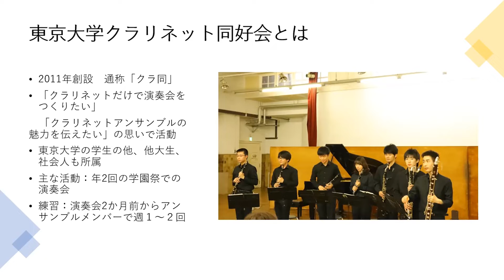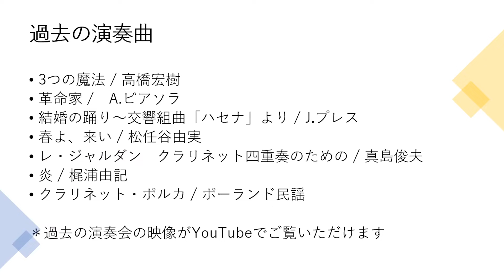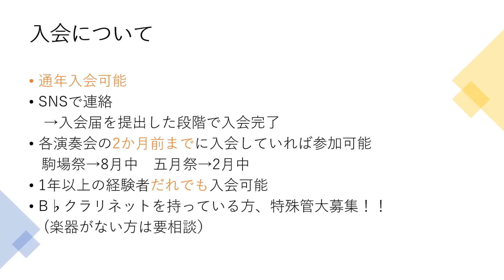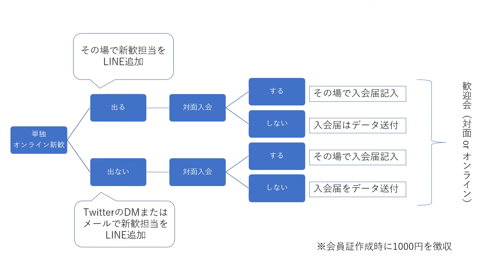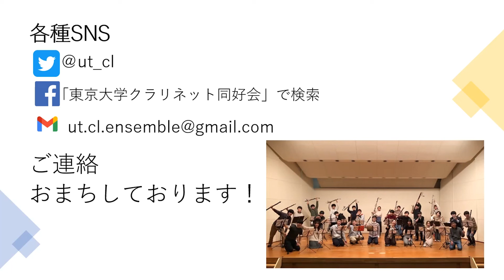【説明会】東京大学クラリネット同好会（2022年度おとつど合同新歓アーカイブ）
東京大学クラリネット同好会の説明会動画です。
※2022年4月17日に行ったおとつど合同新歓にて説明が行われました。

おとつどでは参加団体の説明会動画を公開しています。